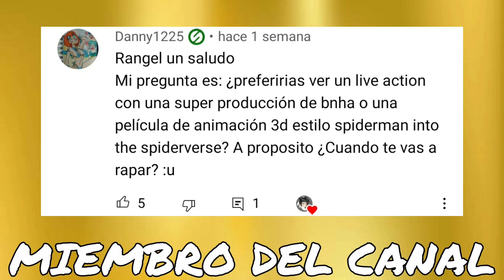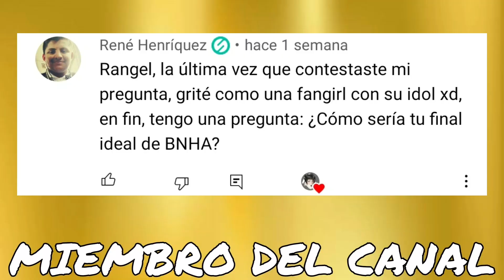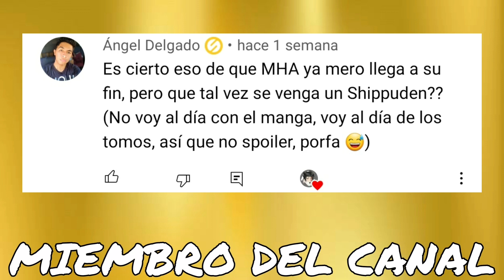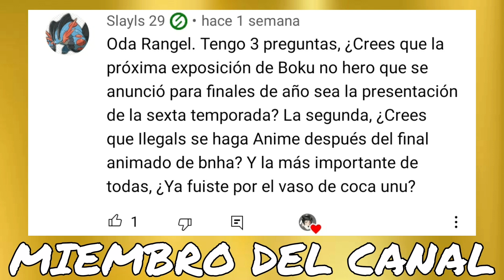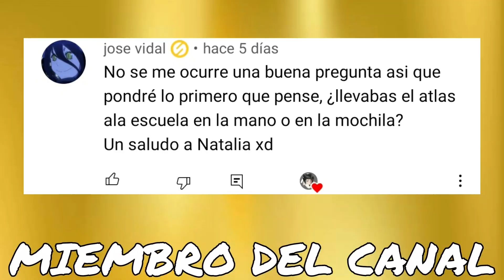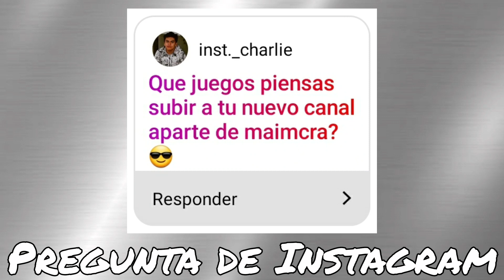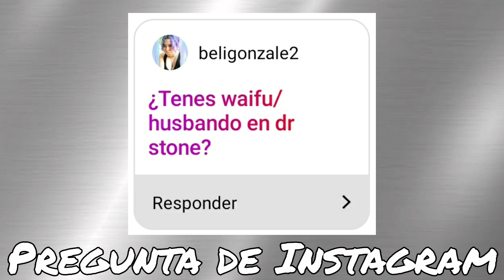¿Qué se Subirá en el Nuevo Canal? | Preguntas de miembros #12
El saludo significa "ya estoy aquí mis queridos amigos"

Comentario de hoy: ya estoy haciendo video del trailer ntp

Información sobre la membrecía:
Hay un solo nivel de 1 dolar mensual, y por esa donación voluntaria tendrás acceso a:
- Algunos post exclusivos como los de los trabajos de arte de Horokoshi
- Aparecer de forma asegurada en el video de preguntas y respuestas mensual
insignias de membrecía en tus comentarios del canal
- Participación en las votaciones donde los miembros eligen el tema para un video, de cualquier cosa una vez al mes
-insignias exclusivas en tus comentarios